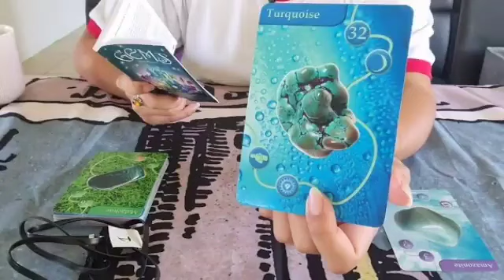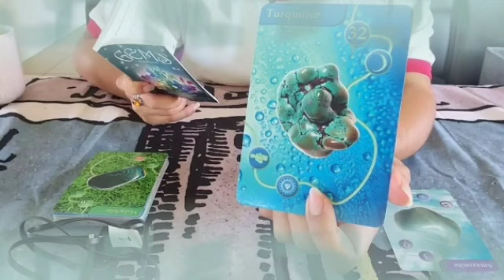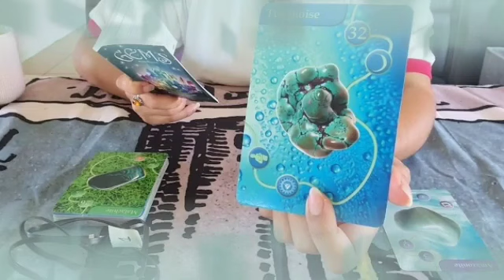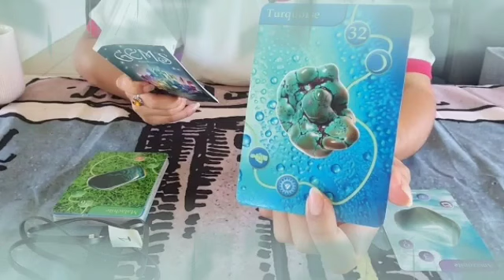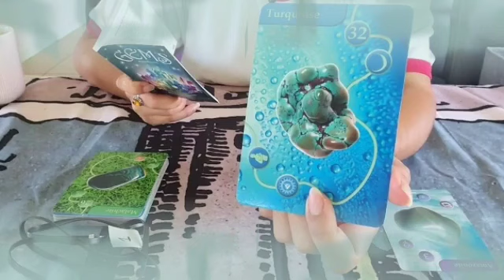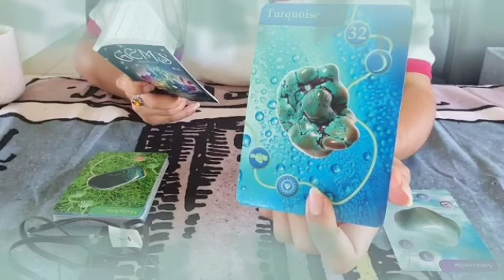برج الميزان لنصف الثاني شهر ماي 2024 // خبر كالصاعقة سوف يتوقف قلبك😱 بسبب هذا شيء مجنون😲